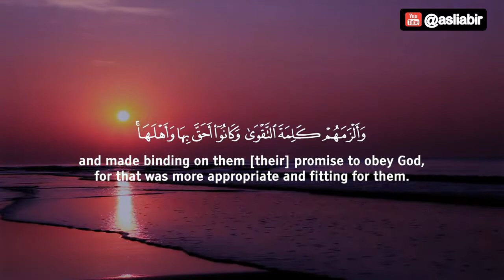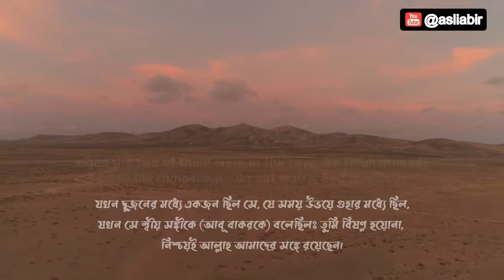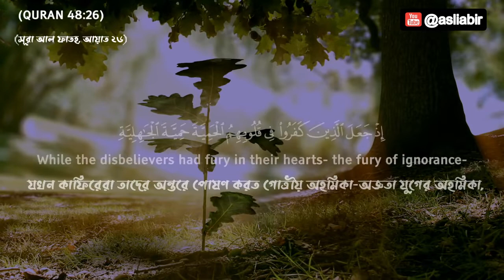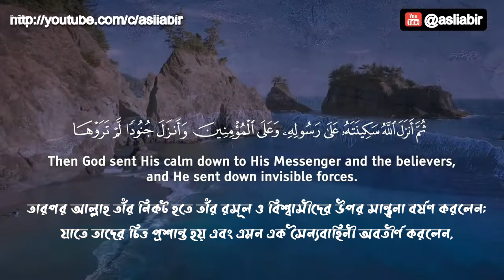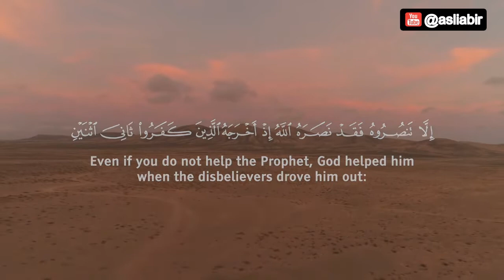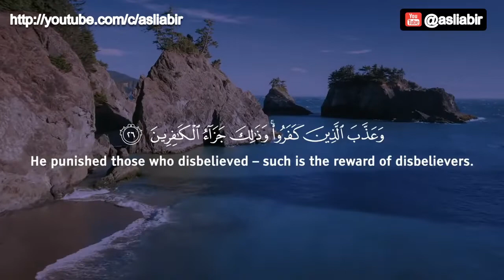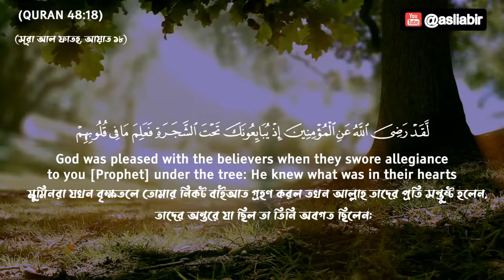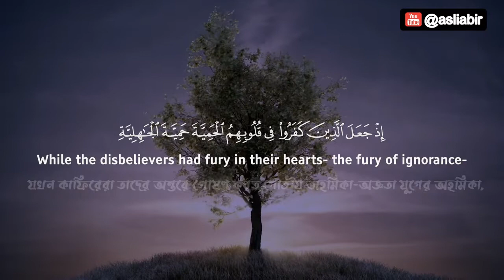সাকিনার আয়াতসমূহের তিলাওয়াত - ওমর আল হাকিম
ভিডিওটি দেখার জন্যে ধন্যবাদ। চ্যানেলটি সাবস্ক্রাইভ ) করা না থাকলে এখনি করে দিন আর সাথে লাইক, কমেন্ট আর শেয়ার করে অন্যদের জানা ব্যবস্থা করে দিন।